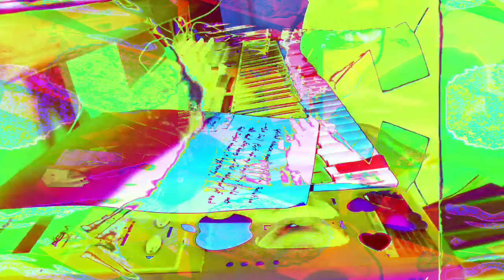The 11:06 minute long videos getting made and uploaded. made in Max/MSP *Photosensitivity Warning*